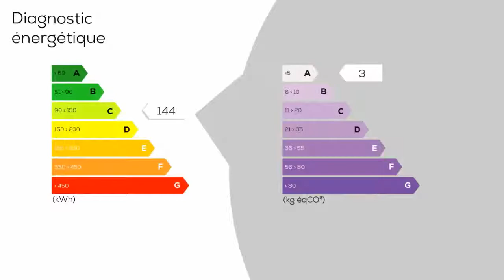A vendre - Maison/villa - ABLIS (78660) - 6 pièces - 156m²